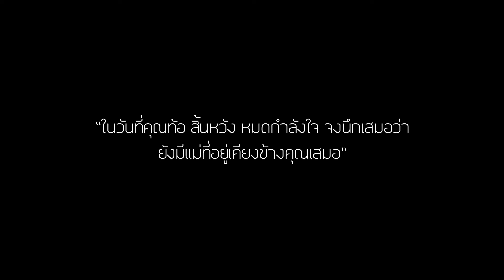ยังไงคุณก็คือคนที่เก่งที่สุดสำหรับแม่เสมอ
"ในวันที่คุณท้อ สิ้นหวัง หมดกำลังใจจงนึกเสมอว่า
ยังมีแม่ที่อยู่เคียงข้างคุณเสมอ"

วีดีโอเนื่องในวันแม่แห่งชาติ ประจำปีการศึกษา 2563
จัดทำโดย นักเรียนดุริยางค์ทหารเรือ รุ่น 61